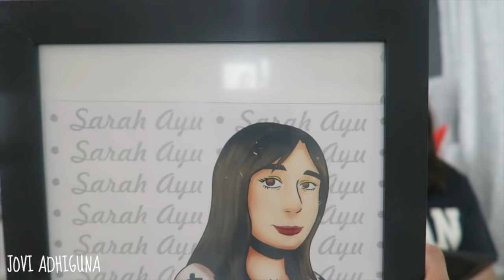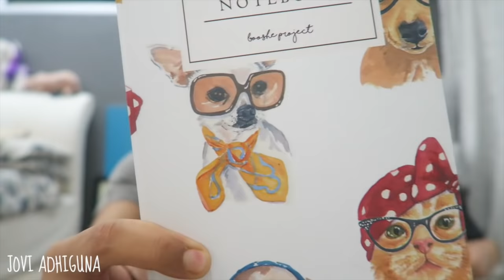DAILY VLOG EP : 23 - ARISAN RUSUH + SARAH BACA MAILTIME || Jovi Hunter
put a comment down bellow if u have any idea on what i should do on my next daily vlog!

periscope : joviadhiguna

me and my partner local brand official instagram : @_pour_

List if song used in the video :

basenji - can’t get enough

Mail time address :
Ratih/jovi adhiguna
Komplek jatiwarna indah, jalan bunga matahari 21, blok t no 8, setu cilangkap bekasi, 17415

thanks for stopping by loves!

i hope you had lotsa fun, cause i know i do

XXXXXXXX